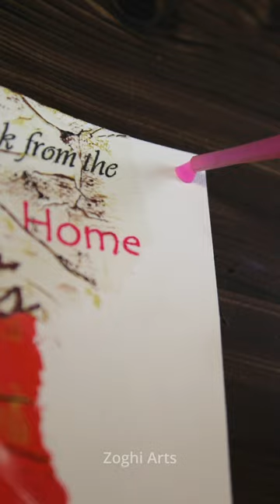Post Card Gift Idea